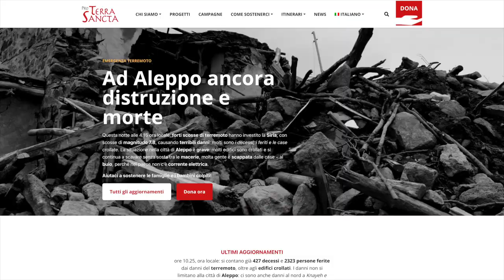Terremoto, solidaridad, esperanza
Una comida caliente, un refugio contra el frío, una comunidad para recuperar la esperanza. Desde primera hora, tras el devastador terremoto que asoló el sur de Turquía y el norte de Siria en la noche del 5 al 6 de febrero, la Iglesia ha abierto sus puertas a quienes han visto todo derrumbarse en un instante.